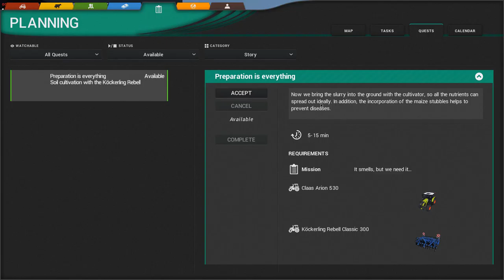Cattle & Crops 02: cultivating and plowing!!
Hello everyone / Bonjour à tous

On this second video on Cattle and Crops, we try to cultivate and plow one of our field!!

If you like, do not forget the blue thumb, it helps me a lot (more blue thumb gives more view, and more view gives more subscriber!)